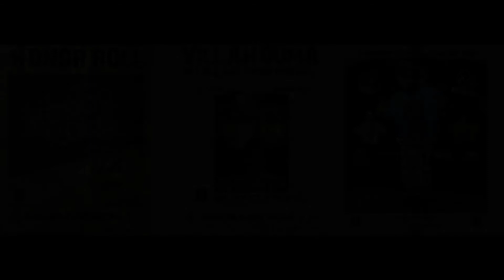VILLIN & SINCERE GRANT - TELL ME WHY - BRAY FILMS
VILLIN & SINCERE GRANT
TELL ME WHY
VERY SINCERE 2
PRODUCED BY JOHN RUMPZA & DAN LOOK